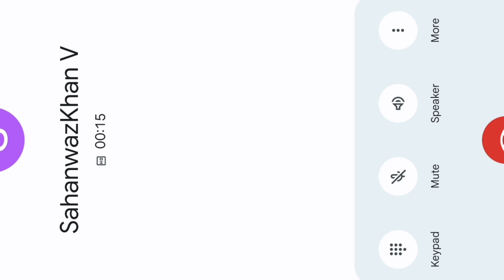Granny Chapter Two Escape Boot|granny chapter two escape in boot😄😭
Granny Live Gaming|Granny Gameplay video Live|Horror Escape Game

Hello guys today I am going to Escape from granny House.This Game is best horror game Techno gamerz and Triggerd insan also play this game

               (Thank you all yt family 🙏❤️)